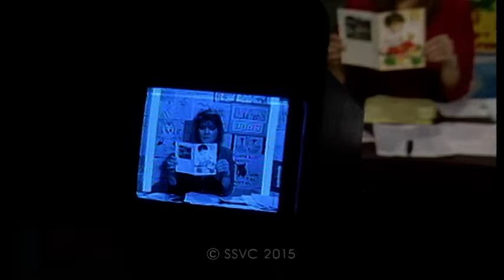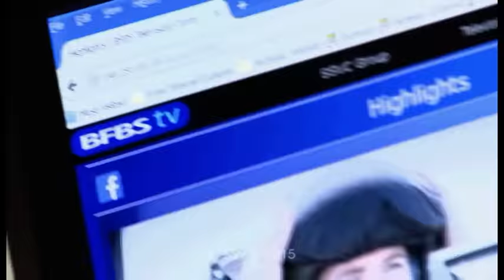BFBS TV Celebrates Its 40th Birthday!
A quick look back at the highlights of four decades of bringing television to the British Armed Forces community around the world.